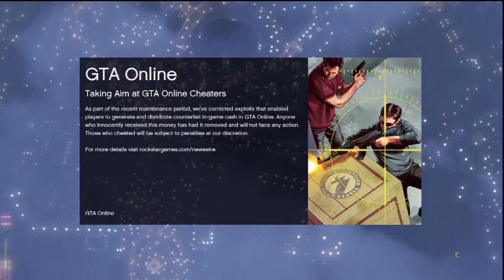Grand Theft Auto 5 Multiplayer Part 196